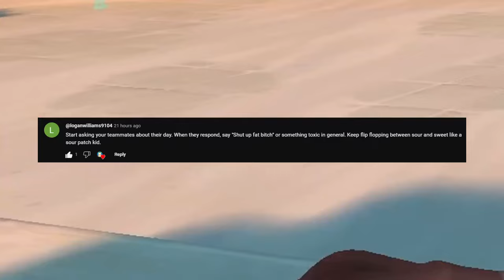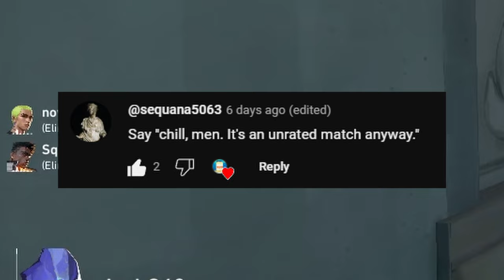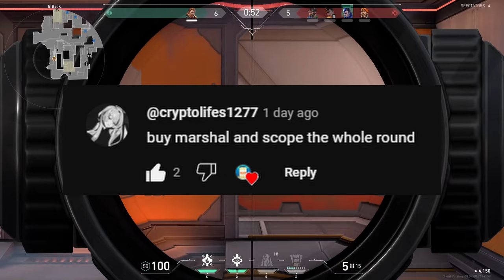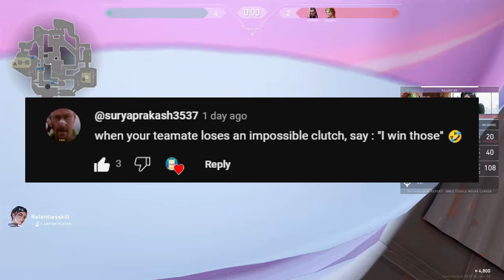Iron Players Are The Most Toxic | Valorant Trolling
Gosh iron players are always meanie meanie heads that get toxic after one little mistake. It's hard to carry these toxic iron players when all they do is scream.